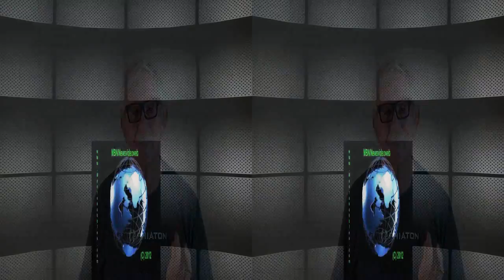Oldecam 7-22-13 comments headlines of today in 3D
Oldecam and Notaspringchick for Newsvideoweb with comments on the headlines of today in 3D,